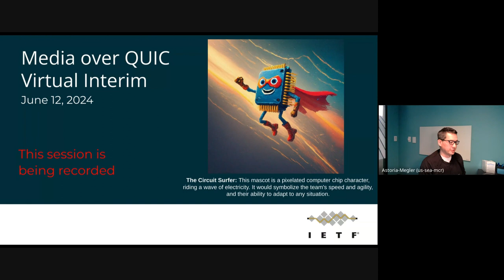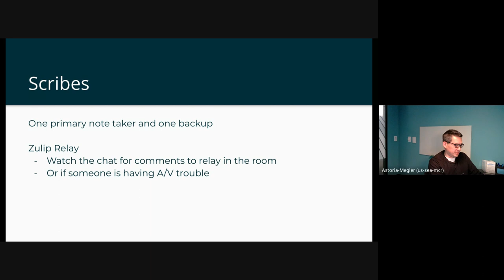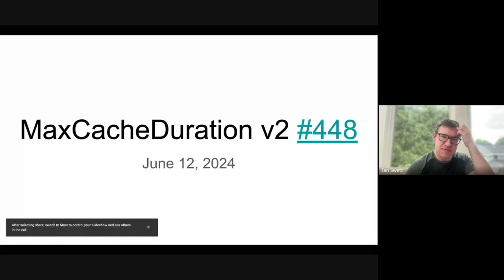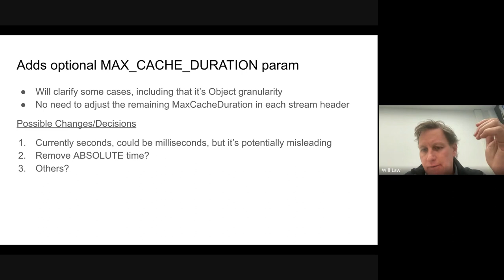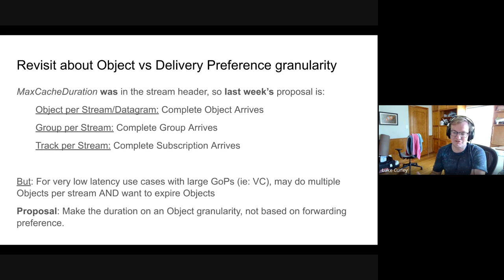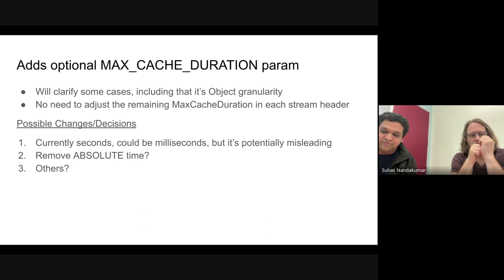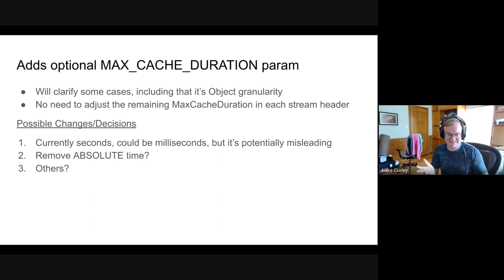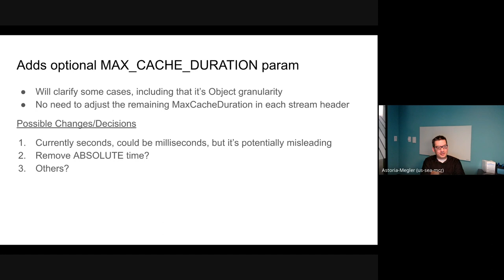IETF Interim: Media Over Quic (moq), 2024-06-12